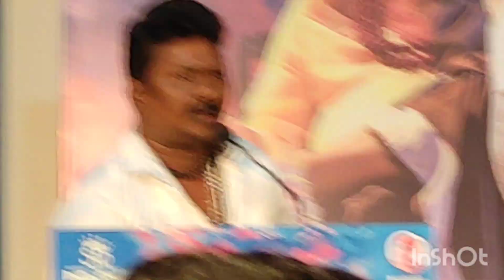meippadasei stunt master Merattalselva talks about fighting scene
*meippadasei